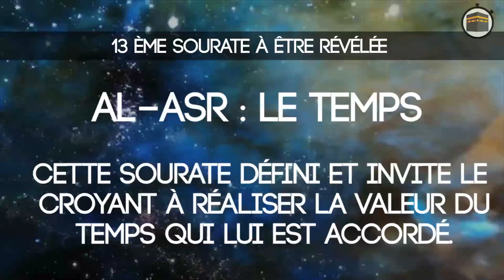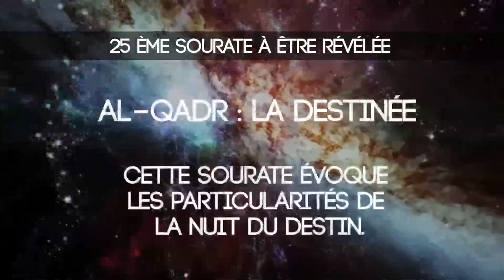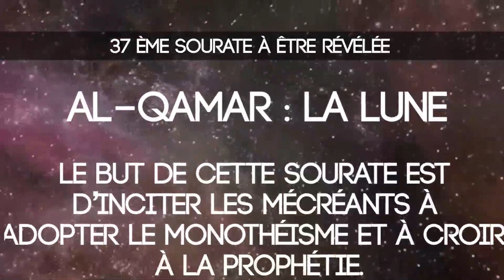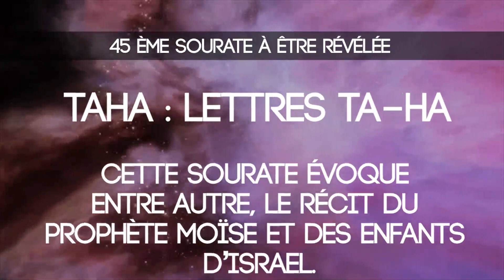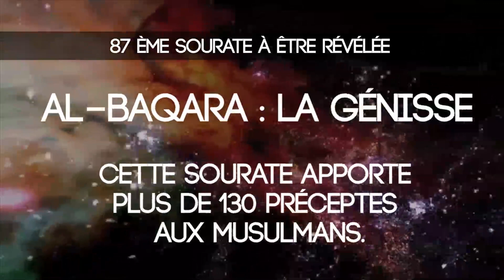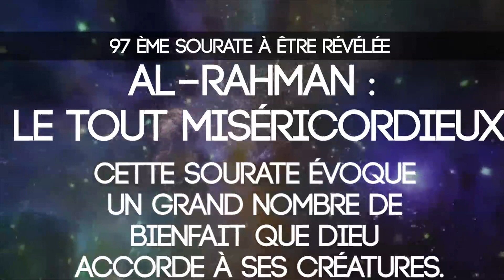LES SOURATES PAR ORDRE DE REVELATION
Classement des sourates par ordre de révélation accompagné d'une petite explication.

Bienvenue sur Minute Islam, La chaine Youtube qui parle de l'islam de façon simple, avec preuves pour les 7 à 77 ans.